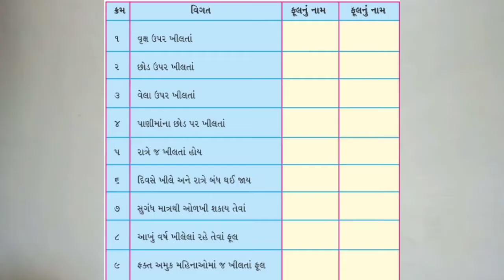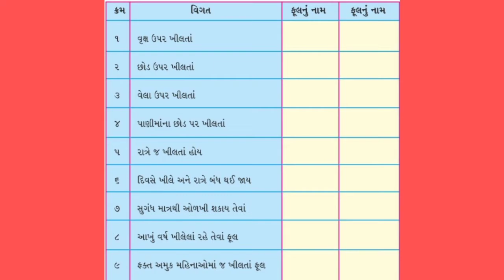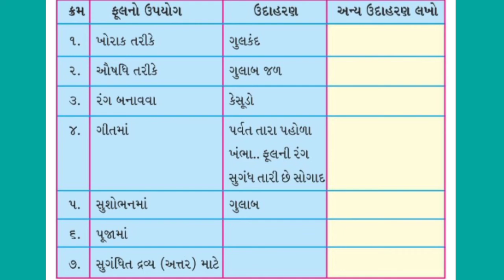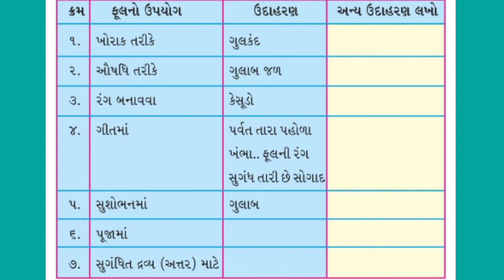GM STD 4 AASPAS PATH 11 BHAG 4